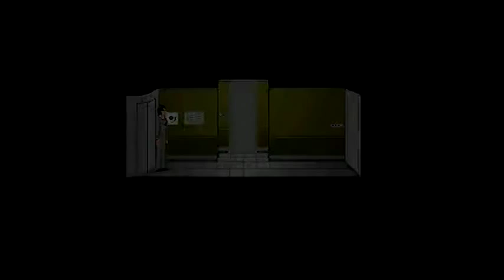7 Days a Skeptic | Day 3 - Clean-up Time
In this episode the body of the captain disappears... oooo creepy. If you haven't seen 5 Days a Stranger Id recommend you watch it first.